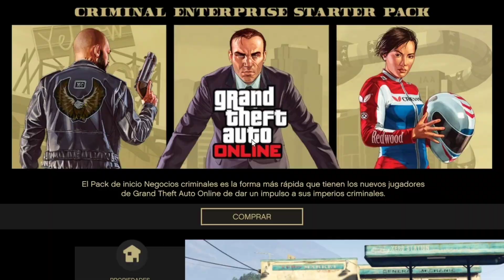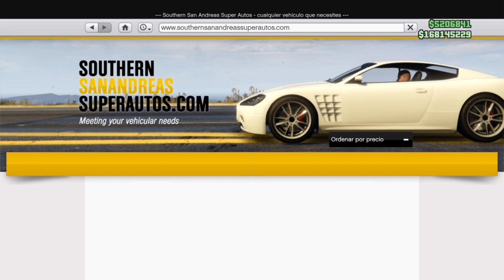PASAR MEJORAS CON MAGICSLOT DE UN CARRO A OTRO CON AYUDA PLACA CRISTALES INTERIOR Y MAS GTA5 ONLINE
*SERVICIOS*!!
NESECITAS DINERO EN GTA?
NECESITAS VEHICULOS SET O 1DE1?
NECESITAS DELUXOS?
NESECITAS CONJUNTOS ?
NESECITAS ACCESORIOS?
ESCRIBEME!!!

                 *** DONACIONES  PARA MEJORAR EL CANAL SE TE AGRADECE!!!***

🔴COMPARTE !!!